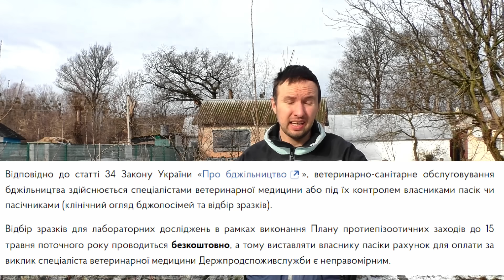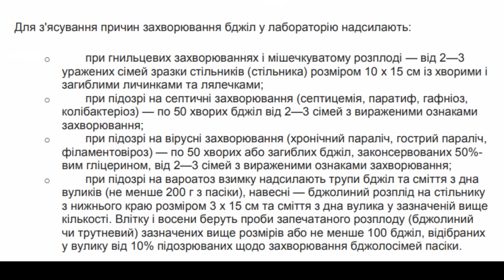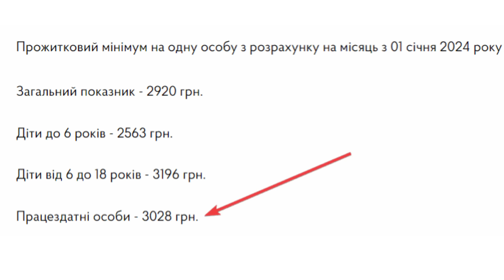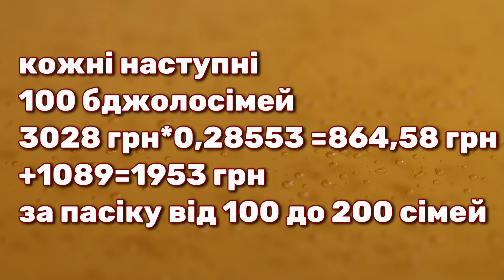Розцінки на ветогляд бджіл для паспорта пасіки в 2024 році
Ветеринарний огляд пасіки повинен відбуватися щороку до 15 травня з відміткою у паспорті пасіки. При першій реєстрації пасіки потрібно оглянути 100% пасіки, та взяти проби з 10% вуликів. При щорічному повторному огляді- огляд 10% вуликів, та проби з тих же 10% вуликів. Але не все так однозначно, за 10% можна не платити. І зробити щорічний огляд бджолосімей в кількості 3-5 штук.